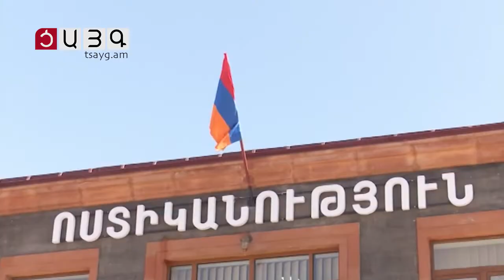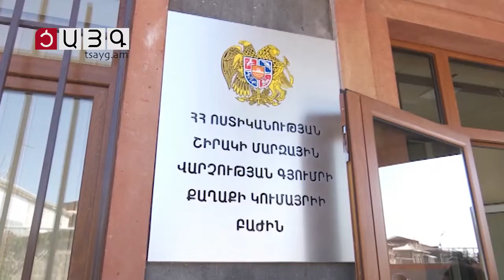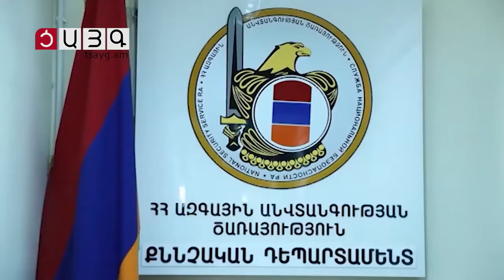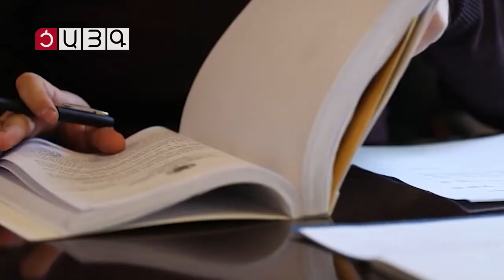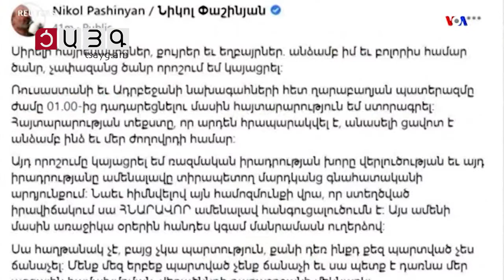«Այսօր» արտակարգ թողարկում 19:00, Tsayg.am